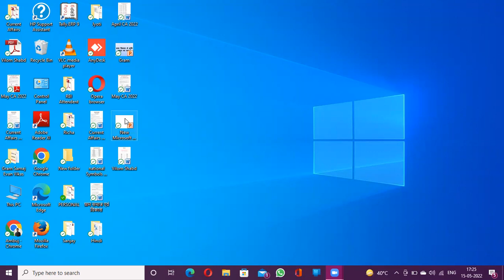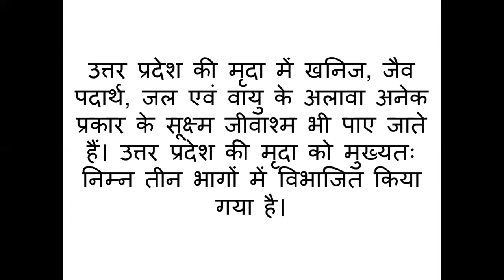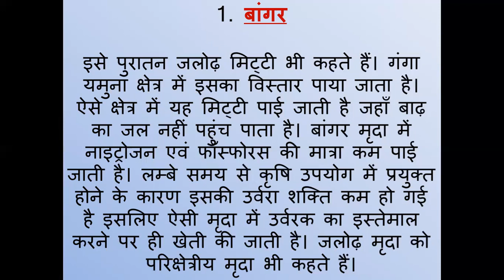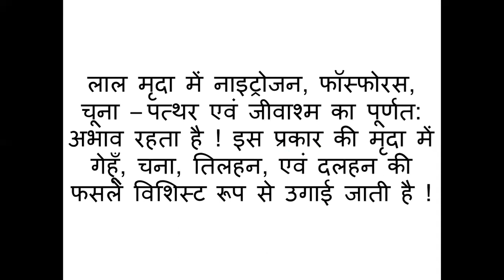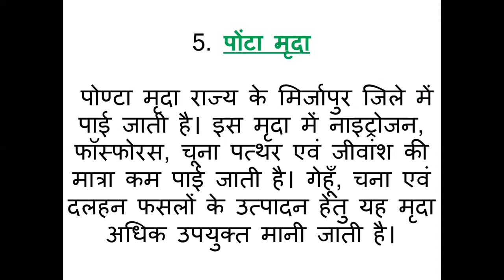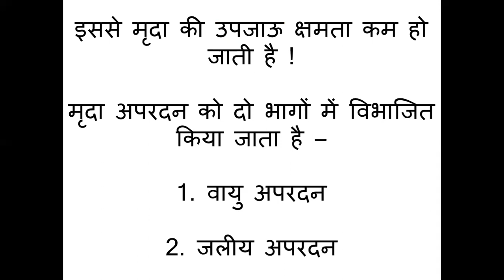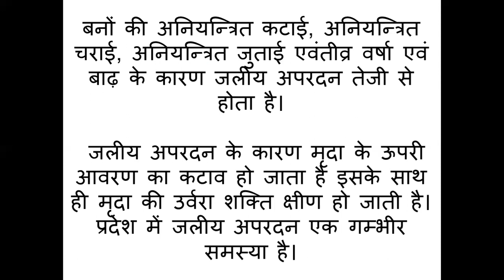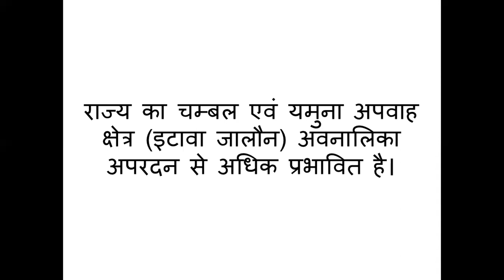ग्रामीण परिवेश (उत्तर प्रदेश में कृषि व्यवस्था - 02) for UP Lekhpal by Ambuj Sir (@TRISTAR CLASSES